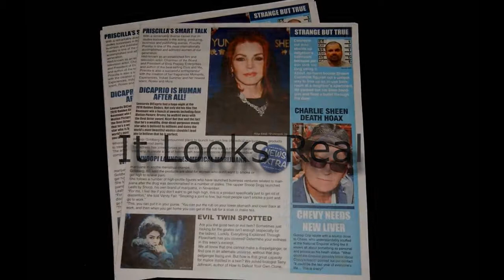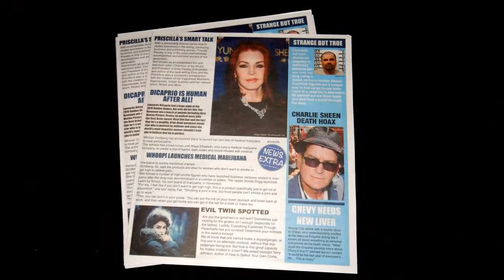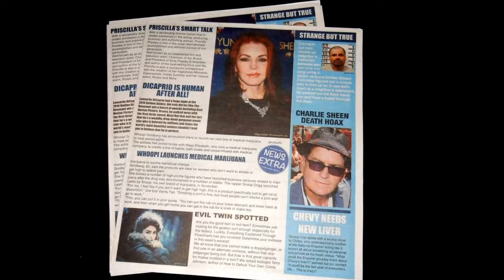Magic VLOG: Predict a Headline, Martin Lewis' Stop the Press - Review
Here’s a bit of mentalism that employs a classic magic premise, the newspaper prediction. Martin Lewis’ “Stop the Press” allows you to predict the headline of a supermarket tabloid such as the “National Enquirer” or “Globe” after a random selection process and a choice by a spectator. This is an great effect that is easy to learn and perform.